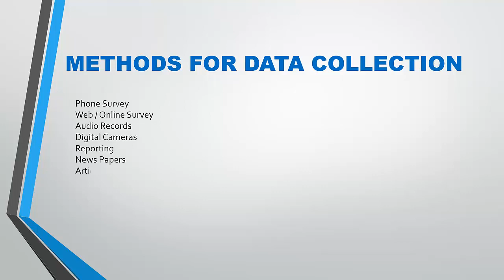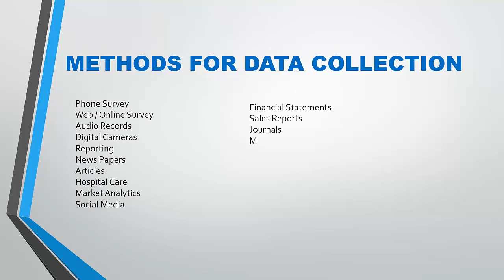Methods for Data Collection